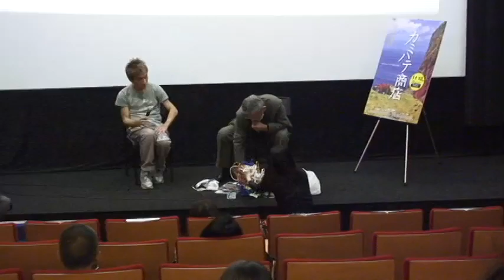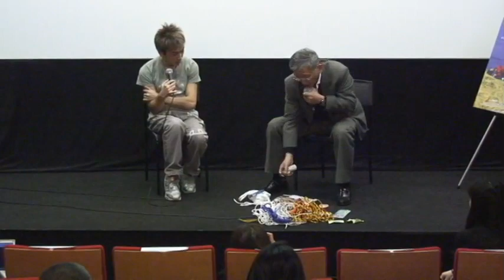映画『カミハテ商店』トークショー 茂幸雄氏×山本起也監督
東京：ユーロスペースにて絶賛上映中の映画『カミハテ商店』トークショーに福井・東尋坊で自殺防止活動をされている、NPO法人心に響く文集・編集局理事長、茂幸雄氏に参加していただきました。
現在の日本の自殺の現状、対策など心に響くお話をされ、素晴らしいトークショーとなりました。

映画『カミハテ商店』は東京：ユーロスペース、島根：松江東宝５にて絶賛上映中！　11月24日～京都シネマほか全国順次ロードショー！